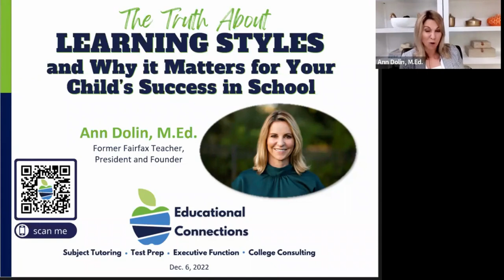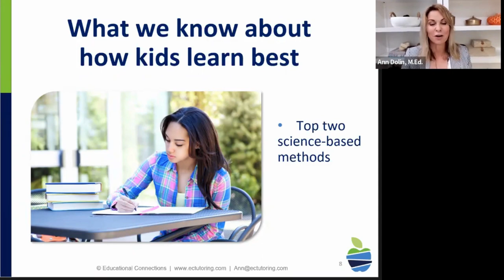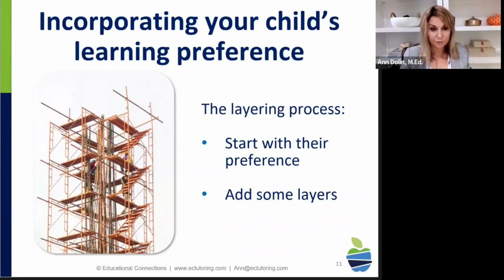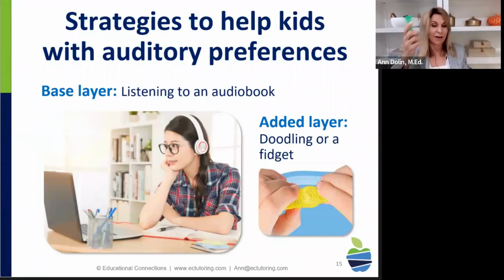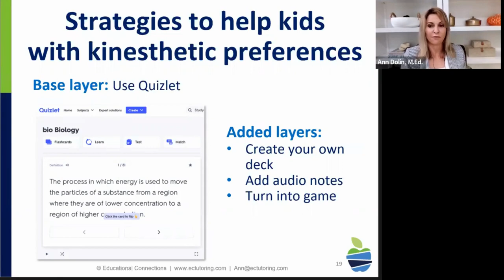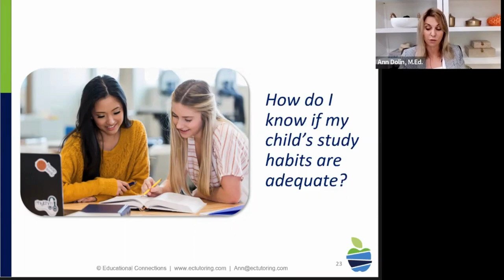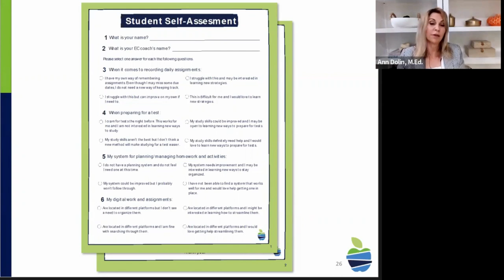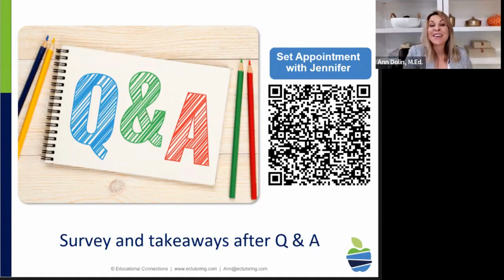The Truth About Learning Styles and Why it Matters for Your Child’s Success in School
Teachers and parents often classify kids as Auditory, Visual, or Kinesthetic learners. But there’s a lot of research showing “learning styles” are actually a bust, and categorizing your kid won’t improve their ability to learn (or their test scores!).

With so many misconceptions, we want to set the record straight on how your child learns best.

Author and Educator Ann Dolin, M.Ed., will discuss peeling away the labels to better help kids absorb and understand the material. She will be joined by Education Specialist, Jennifer Gonzalez. Jennifer speaks to parents each day and understands the trends in classrooms across school districts and the way in which students’ learning has changed since Covid.

At this free virtual event, Ann and Jennifer will discuss:

✓ The most effective study strategies all learners should master

✓ The scaffolding, or layering, method to help your student mesh their preferences with other activities to better challenge their brain

✓ How to turn passive studying sessions into active and engaging learning sessions

✓ Why the more styles of learning a child is exposed to, the less likely they are to forget the material